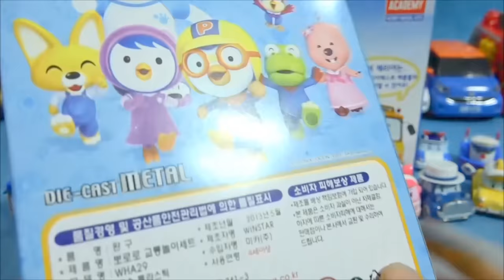Robocar Poli School Bus Carrier mini car toys